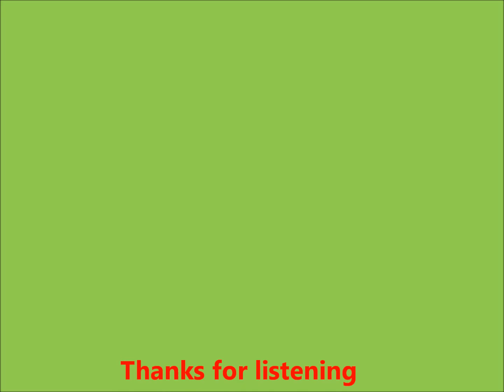Magdalakarathy Maria...Malayalam Short Message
Kripamel Kripa
Short message by Sis.Lizykutty Rajeev